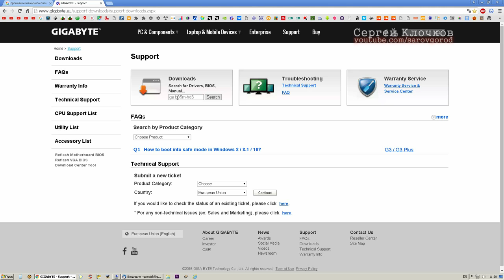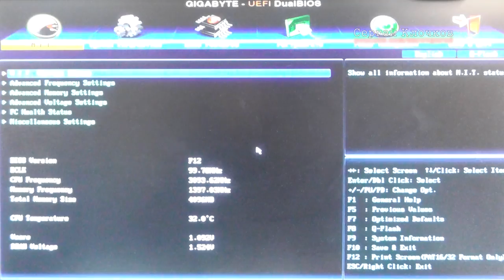Компьютер включается и сразу выключается Gigabyte